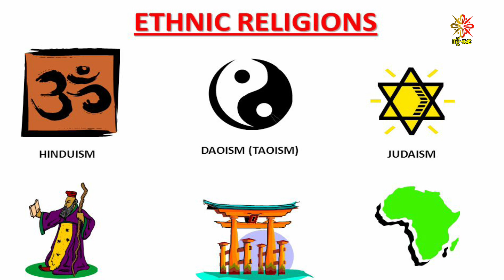តើសាសនាធំៗនៅក្នុងពិភពលោកមានប៉ុន្មាន?​ Top Religions in the World.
វីដេអូផ្សេងៗជាច្រើនទៀត​សូមចូលទៅកាន់ For more videos please go to link below៖